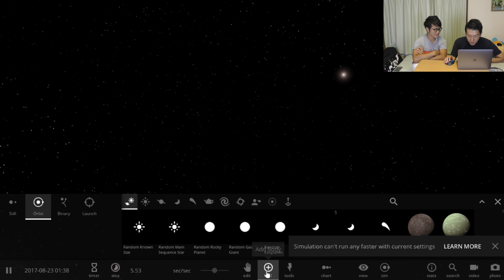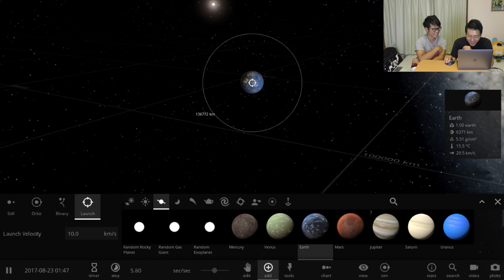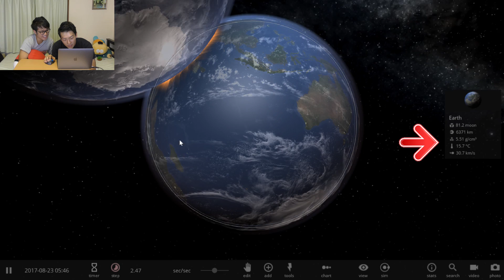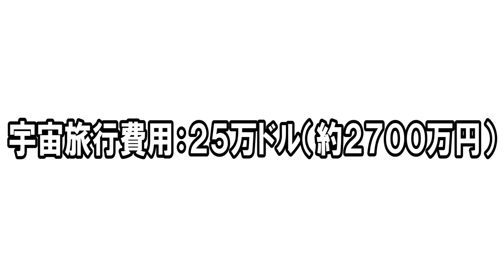空から地球が落ちて来た時どうすればいいかわかりますか？【Universe Sandbox2】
▼前回の失敗してしまった動画

今回は、以前のリベンジ！
Universe Sandbox2で地球を地球にぶつけるシュミレーションをしてみました！

衝撃の結果をぜひご覧ください！

★一度も欠かさず、毎日19時に動画配信中！